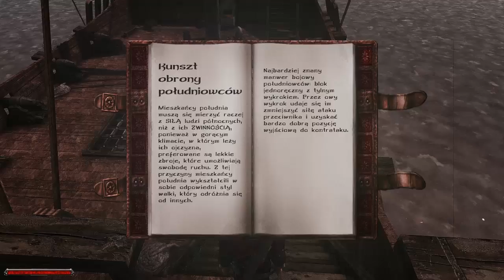Let's Play Gothic 2 Kryjówka Korsarzy Dx11+Reshade #10 Szacunek Harrego + Nowe skillsy